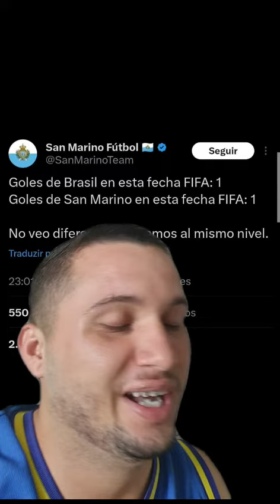SAN MARINO ZOANDO A SELEÇÃO BRASILEIRA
Que faase!